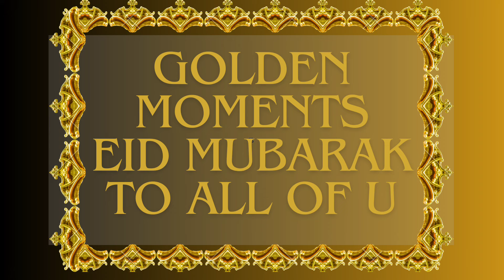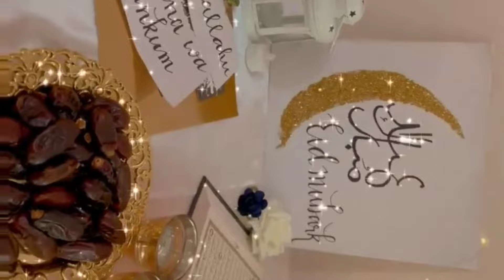Eid Mubarak to all-Eid Dawat-memorable day-cricket on the roof terrace-kunna, pullaw & fruite trifle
🌟bye-bye 💐💗🕌♥️